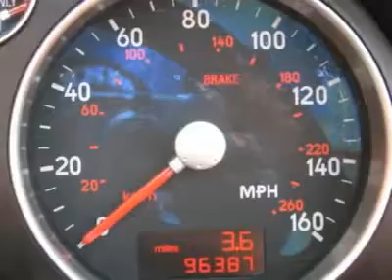2001 AUDI TT Jersey City, NJ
2001 AUDI TT Jersey City, NJ

This 2001 Audi TT 2dr Roadster quattro AWD Convertible features a 1.8L L4 FI 20V Turbo 4cyl Gasoline engine. It is equipped with a 6 speed manual transmission. The vehicle is Aviator Gray with a Nappa Amber Red Leather interior. It is covered by a limited warranty.